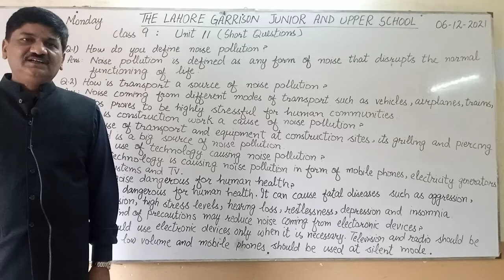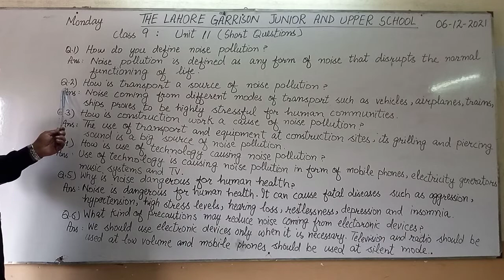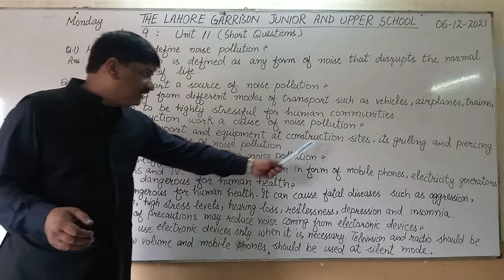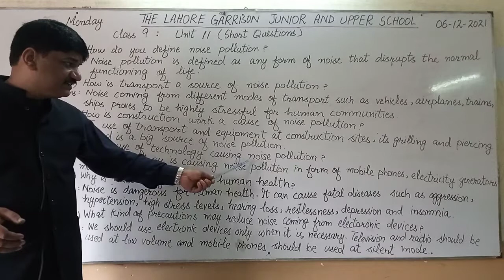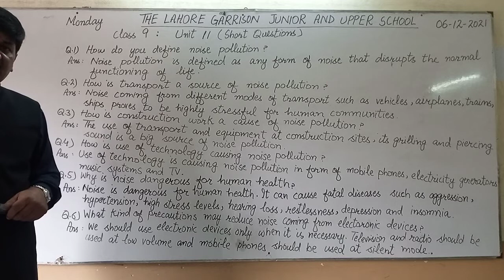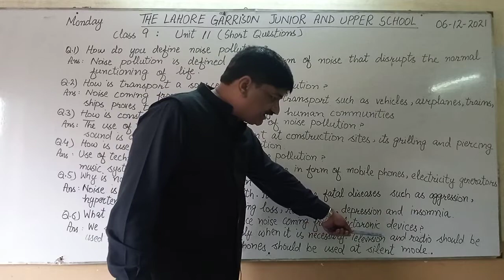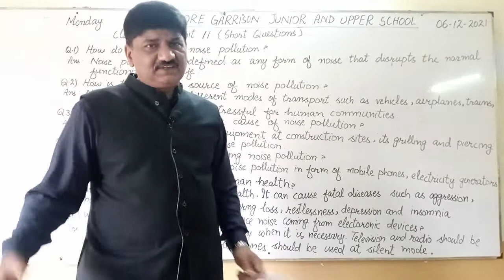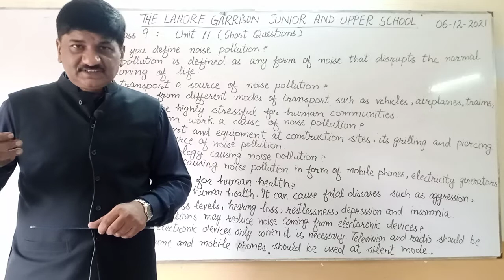Class 9th English Dated 06 12 2021